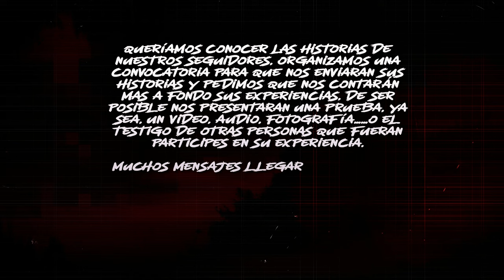Liberación y Misterio: La Historia del Hombre del Sombrero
Descubre una fascinante y emotiva historia de fenómenos paranormales en nuestro último episodio. Sumérgete en el relato de una lucha personal contra una presencia enigmática conocida como 'el hombre del sombrero'. Esta narrativa cautivadora incluye una serie de eventos sobrenaturales, experiencias personales y el impacto emocional de encuentros misteriosos. Conoce cómo la intervención de una figura espiritualmente dotada, Paty, lleva a una liberación y limpieza espiritual, cambiando la vida del narrador para siempre. Acompáñanos en un viaje emocional que desafía la realidad, explorando temas de miedo, fe y triunfo sobre lo desconocido. No te pierdas este episodio lleno de suspense y revelaciones impactantes. ¡Escúchalo ahora en todas las plataformas de podcast y comparte tu experiencia con nosotros!